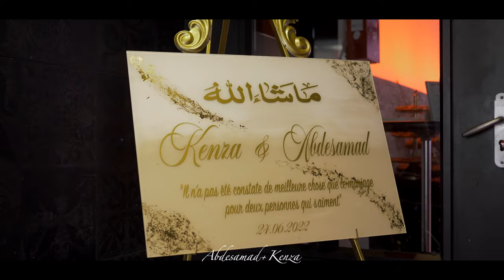Abdesamad+Kenza- Wedding Oriental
Trailer by Hdocks